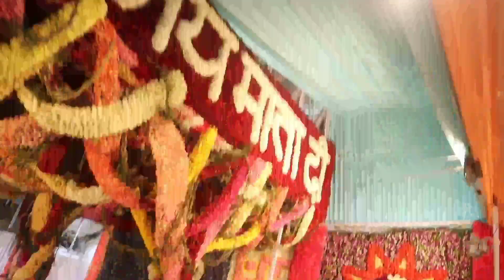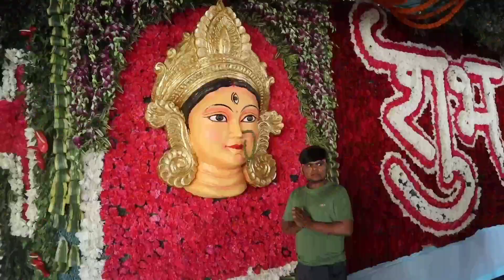finally Veshno Devi pahoonch gye 🙏